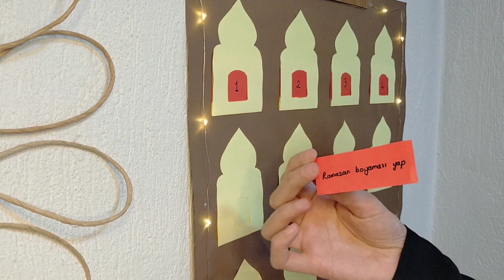Ramazan Hazırlıkları - Ramazan Etkinlik Takvimi - Ramadan Decoration